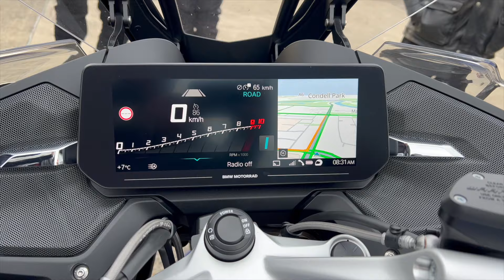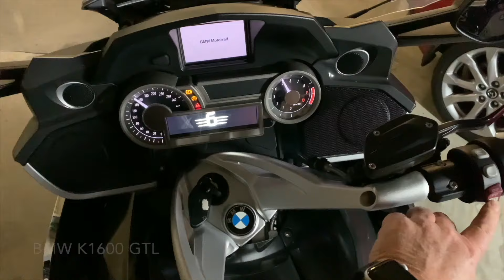2024 BMW 1250RT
Our mate Richo, has just bought a new BMW 1250RT.  He has been a Harley Davidson rider for many years. These are his first impressions.